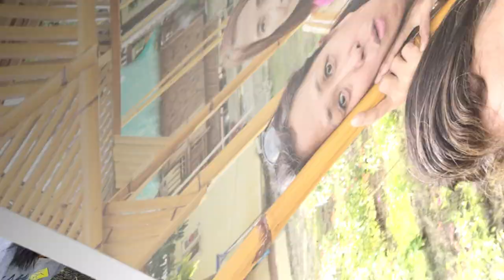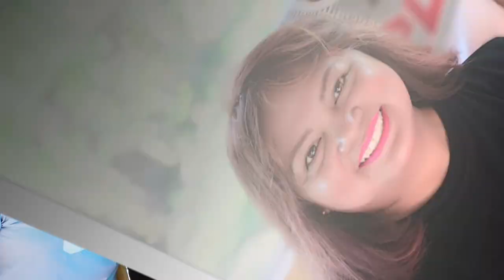RMHS Batch '83 (III Year) Classmates/ Batangas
03 Jan - 06 Jan 2019